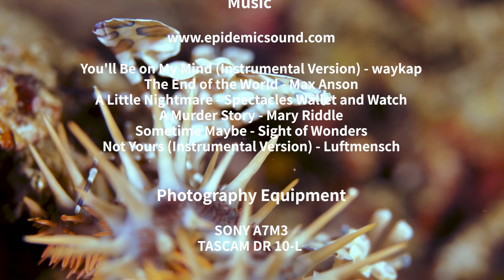[연쇄납치마] 산채로 다리만 잘라먹는 할리퀸 쉬림프 바닷속 불가사리 납치현장!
MUSIC

You'll Be on My Mind (Instrumental Version) - waykap
The End of the World - Max Anson
A Little Nightmare - Spectacles Wallet and Watch
A Murder Story - Mary Riddle
Sometime Maybe - Sight of Wonders
Not Yours (Instrumental Version) - Luftmensch

바다를 사랑하는 씨러버(Sea Lovers + 송현C Lovers)여러분 안녕하세요 ^_^
-송현씨필름-입니다.

요즘 다양한 생물을 키우는 영상들을 보면서
해양생물들이 실제 바닷속에서 살아가는 모습을 담고 싶다는 생각을 많이 했어요.
오늘은 첫 번째 해양생물로 할리퀸 쉬림프를 보여드립니다!
할리퀸 쉬림프는 살아있는 불가사리의 다리를 잘라먹는 무셔운 먹이활동을 하지만!
치명적으로 아름다운 외모 때문에 많은 사랑을 받아요.

세부 막탄에서 나이트다이빙을 하다가
할리퀸 쉬림프 커플이 가시왕관 불가사리를 납치하는 현장을 직접 촬영했습니다~

씨러버 여러분 오늘도 감사드려요~♥

여러분의 댓글과 좋아요!가 제게 엄청난 에너지를 준다는 거 알고 계시죠?
아직 구독하지 않으셨다면 꼭 구독 버튼 눌러주시고요~
알람 설정도 부탁드릴게요!!!

링크 공유는 언제든지 환영이에요.
동영상 자체 저장 후 공유 또는 재업로드는 원하지 않아요.
혹시나 제 채널이 아닌 공간에서 제 영상을 발견하신다면 저한테 꼭 신고해주세요!!!

-송현씨필름- 채널 모든 영상의 상업적 사용을 불허합니다.